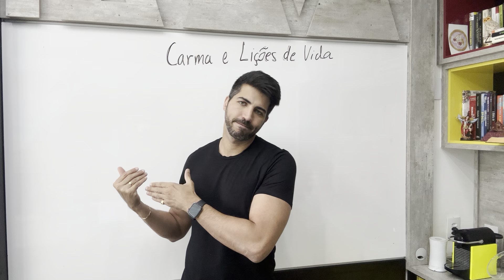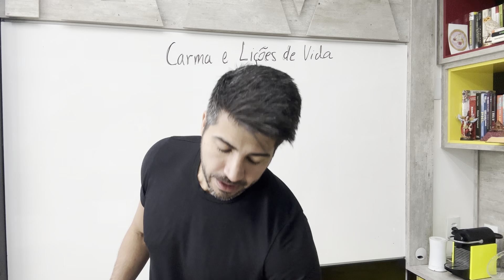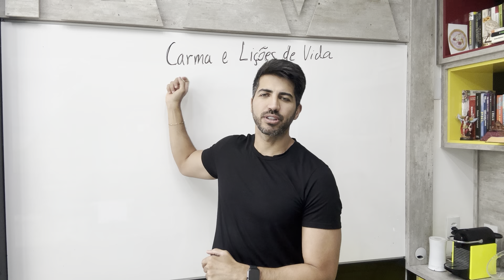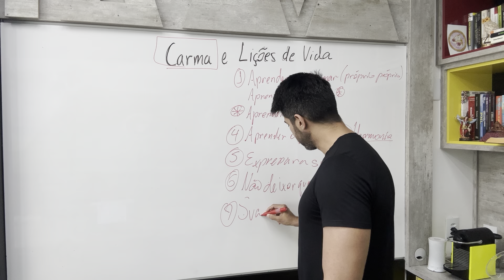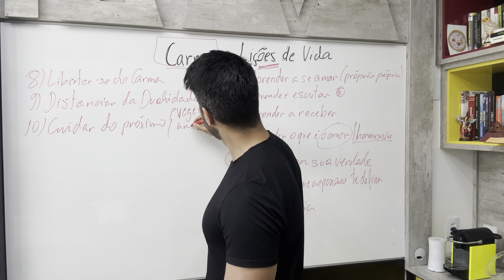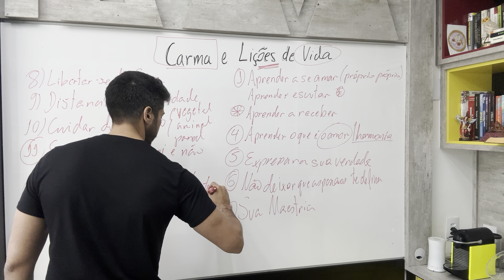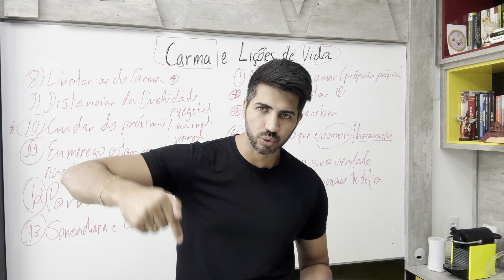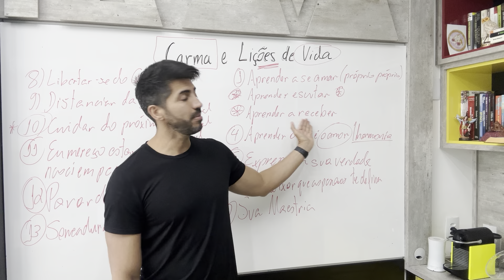Como liberar um carma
Muito prazer, me chamo Álysson Maìa, eu estou como Treinador Mental Sistêmico e Manifestador de Desejos , faço uso da ferramenta ressonância harmônica  há 6 anos!

Guiado pelo TODO, Nessa série de vídeos, vou trazer minhas cartases e cocriações; as experiências de meus clientes ressonantes para assim contribuir com casos reais a fim de auxiliar no seu salto quântico!

Nesse vídeo explico como é a meditação caminhando do Dr. Joe Dispenza, se você quer criar seu novo futuro esse vídeo é pra você!

Quer adquirir a meditação 👇🏼 Chama aqui!

Muita luz, amor e paz!

Álysson Maìa

Link para Adquiriro Livro